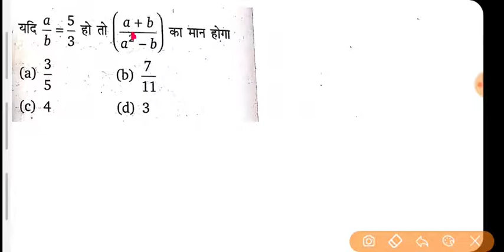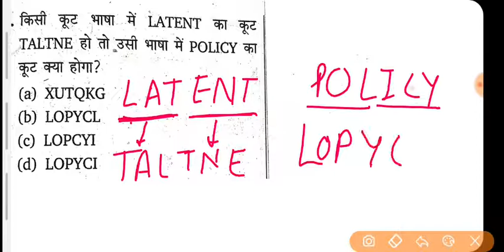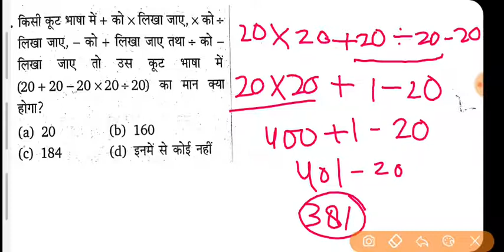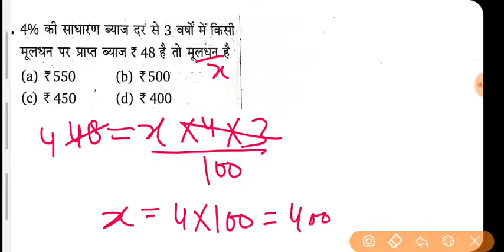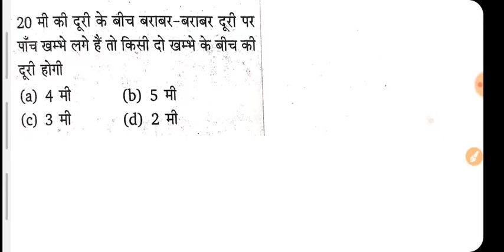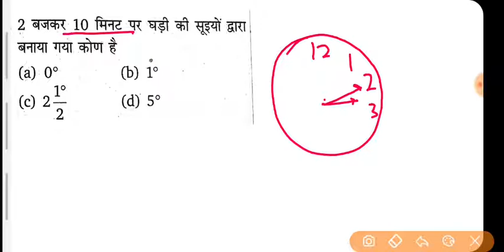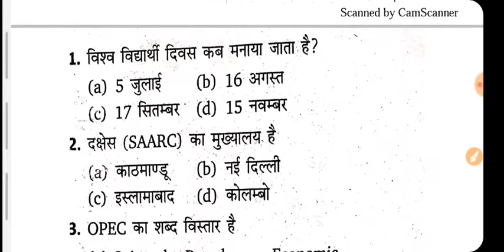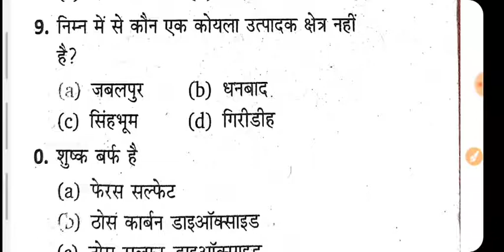Airforce Raga Mock Test 15 (Airforce xy group exam paper) for 2020 Altaf Sir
Is video me airforce y group raga ka paper aapko solve karaya gaya  hai. video ko end tak dekhiyega. aur meri god se kamna hai ki aap bhi airforce ka paper jaroor qualify kare.